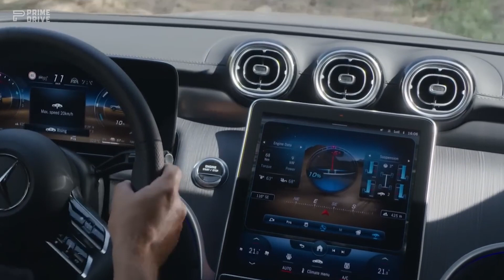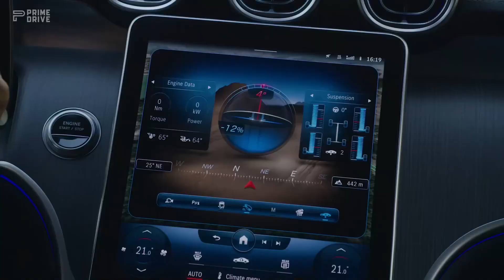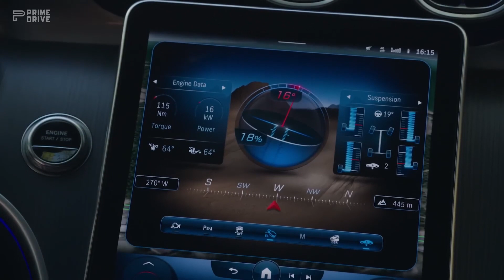2023 Mercedes-Benz GLC🪨| Prime Drive - Off Road Test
Watch the 2023 Mercedes-Benz GLC as it shows it's suprisingly good off-road capabilities for a luxury car. Mercedes says the new for 2023 GLC SUV is “explicitly designed for off-road driving.”